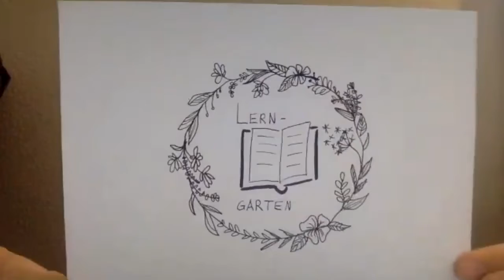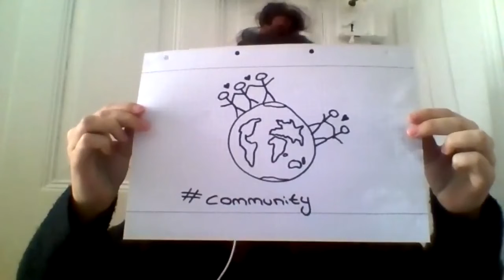[17Ziele] Festival der Taten - Wohnzimmer Edition - 12 Tier, wie geht es dir?